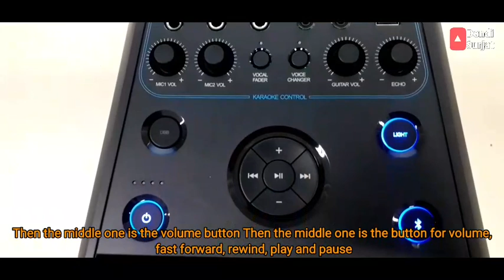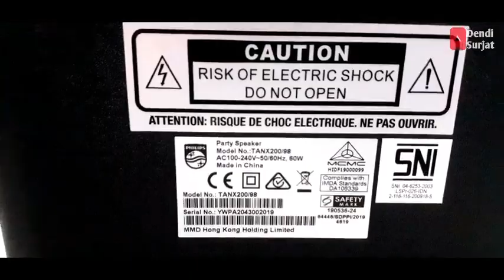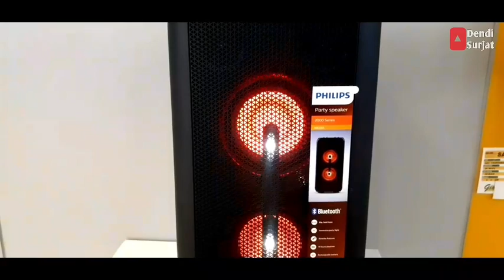PHILIPS BLUETOOTH AUDIO SPEAKERS (TANX200)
Review philips bluetooth audio speaker dengan type TANX200, sebenarnya inu jenisnya party box audio tapi orang orang lebih familiar dengan sebutan SPEAKER BLUETOOTH saja,  ada banyak fitur-fitur unggulan dari TANX200 PHILIPS BLUETOOTH AUDIO SPEAKERS ini, yuk tonton videonya

⚠️link pembelian/purchase link :
blibli :